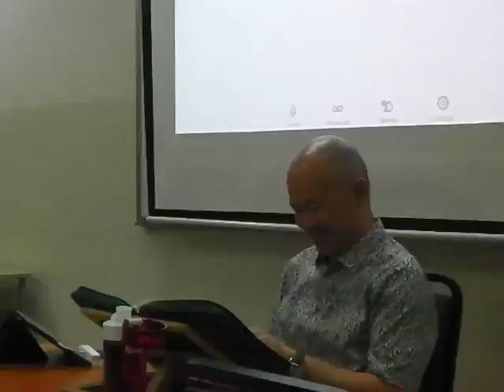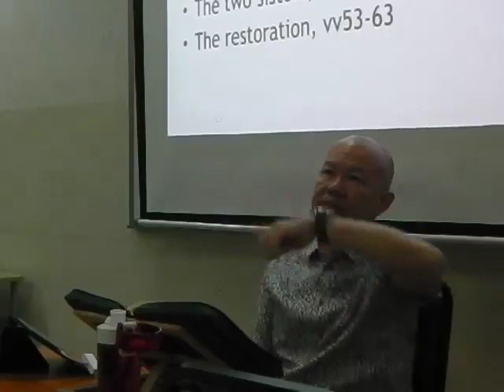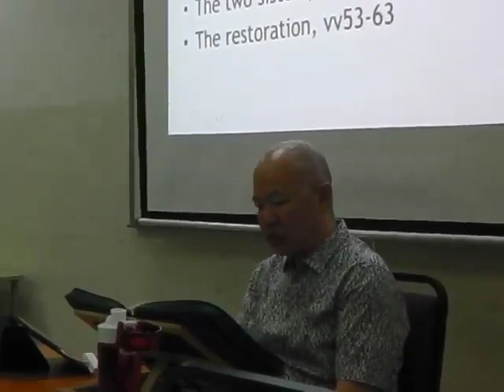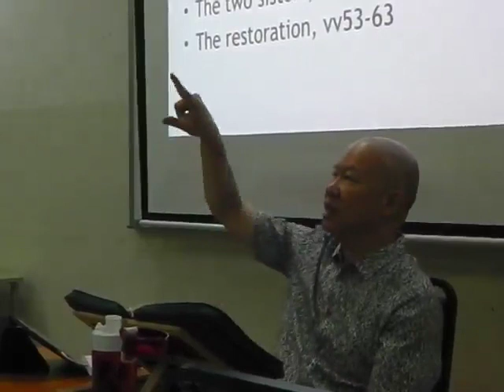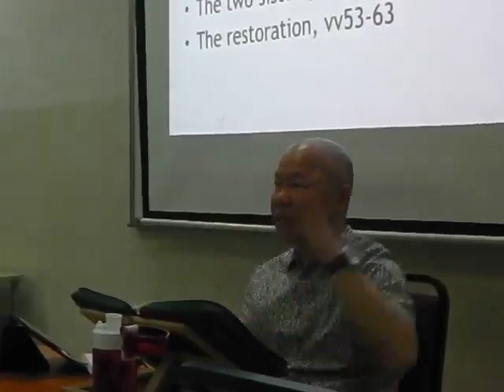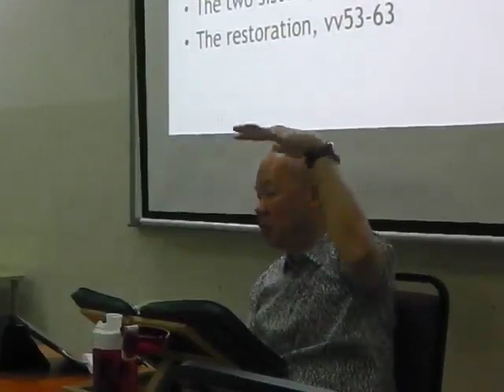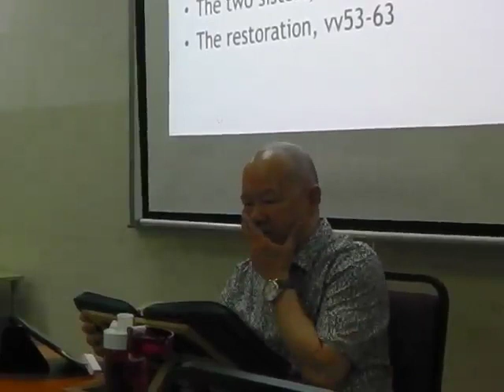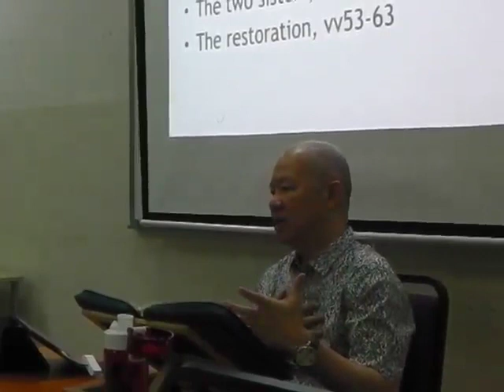EZEKIEL 16(ii) - Leong Sow Hoe